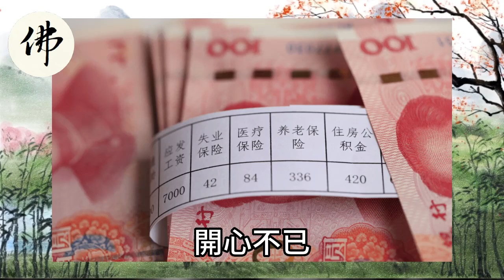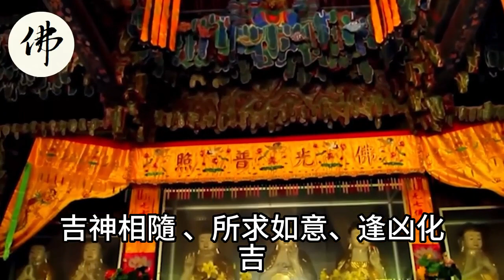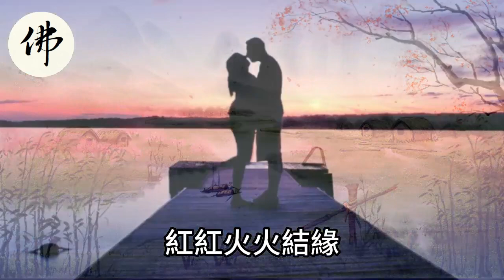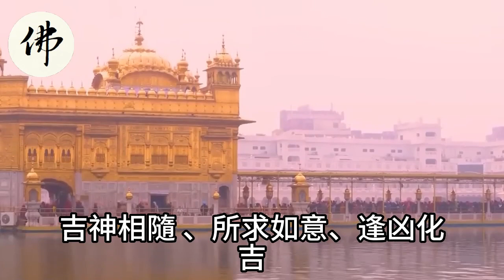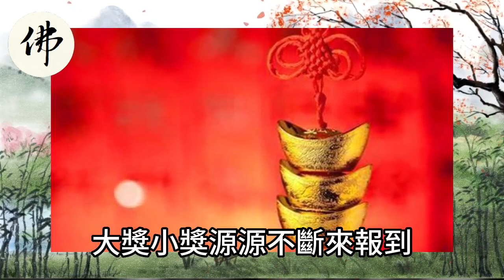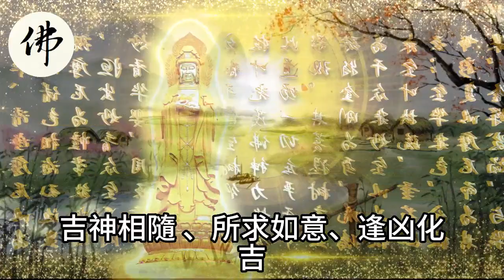命中帶財！這3大生肖出門就遇貴人！日子越來越好！恭喜恭喜了！【佛之緣】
命中帶財！這3大生肖出門就遇貴人！日子越來越好！恭喜恭喜了！